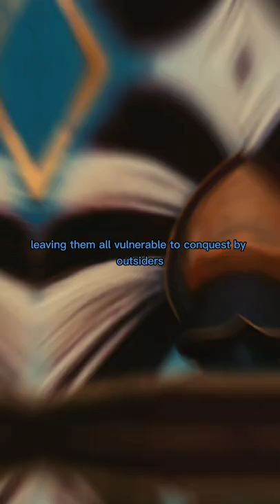🧨 Sparta destroying Athens 🧨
Become a channel member and recieve the following benefits:

• A badge which marks one as a member of History Documentary's legions!
• Exclusive emojis!
• Prioritised replies to your comments!
• Access to new videos a day before going live (so you can get those comments in nice and early)!